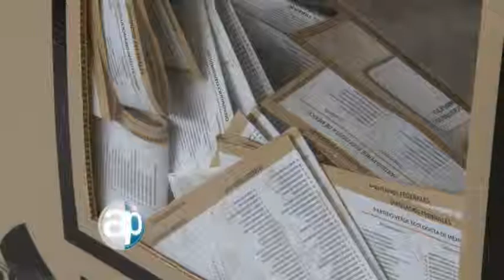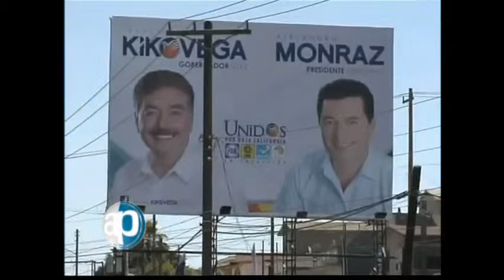20-07-2013 Retroceso democrático. Bloque 4/7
Desde la Fe. "Con preocupación hemos visto el desarrollo viciado de los procesos electorales en diversos estados de la república, comenzando por un elemento altamente preocupante y que terminó por ser banalizado, la violencia: dos candidatos fueron asesinados, otros más fueron baleados y amedrentados, varios mandatarios estatales pidieron la vigilancia de las fuerzas armadas", Arquidiócesis Primada de México.